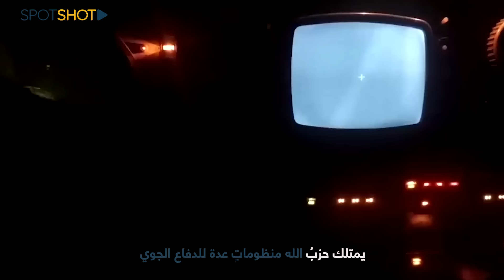الحزب يعد العدة للمواجهة الكبرى... صواريخ وأسلحة متقدمة ستفاجئكم!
قوةٌ مرعبة تضاهي قوةَ جيوش نظامية، وبتعداد يصل إلى عشرات الآلاف، قادرةٌ على إلحاق الضرر الكبير بإسرائيل، والوصول إلى العمق الإسرائيلي وضرب الأهداف وتدميرِها بشكل هائل.

إنها منظومة صواريخ حزب الله، والتي تتعدد أنواعُها بين صواريخَ مضادة للدروع وأخرى أرض أرض، وصواريخ دقيقة ذاتِ قدراتٍ تدميرية عالية.

تابعوا التقرير!